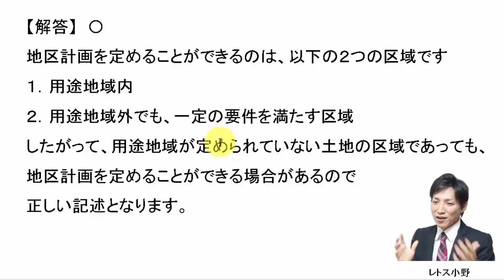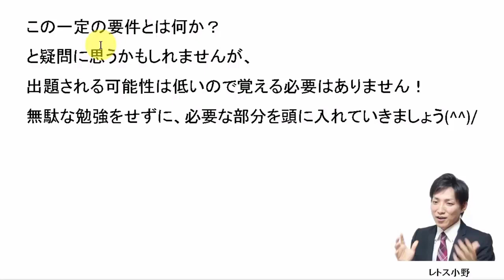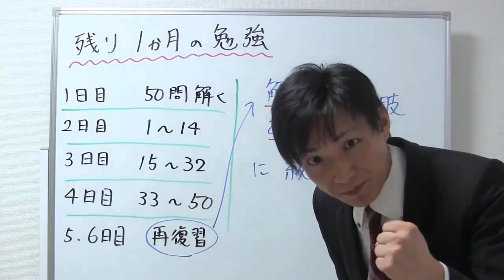【宅建過去問】9月23日の３問【レトス小野】宅建過去問解説